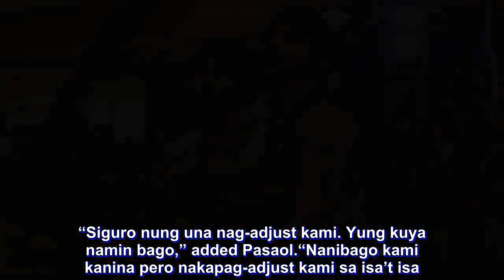Grizzled vet Chito Jaime proves that he belongs with young 1Bataan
The young 1Bataan Risers had been dominant in the on-going 2019 Chooks-to-Go Pilipinas 3×3 President’s Cup. But in the third leg, they entered with a disadvantage.

Sean Manganti figured with a right ankle injury during the second leg. Taking precautionary measures, 1Bataan opted to activate 11-year pro Chito Jaime for Manganti.

And it seemed that Jaime and the trio of Alvin Pasaol, Anton Asistio, and Santi Santillan were not a fit as the Risers were stunned by Gerald Anderson and the Marikina Shoemasters, 15-18 in the preliminary round.

“Nanibago kami kasi ever since pre-season, kami nila Sean ang magkasama,” admitted Asistio.

“Siguro nung una nag-adjust kami. Yung kuya namin bago,” added Pasaol.

“Nanibago kami kanina pero nakapag-adjust kami sa isa’t isa.”

After a short break, it seemed that the chemistry issue they had only lasted for one game as the Risers racked up win after win to enter the finals.

“Madali naman pala kasama sa loob ng court si Kuya Chito,” quipped Asistio.

In the finals, Jaime proved his worth as he not only helped limit Taylor Statham but also scored five markers to lift the Risers to a 21-19 triumph.

And the homegrown native of Bataan shared that he struggled early because of how different 3×3 was compared to 5 on 5.

“Okay naman pero mas nakakapagod siya. Perok ayos naman, nanalo kami,” expressed the 14th overall pick in the 2008 draft.

“Mga bata yung kakampi ko kaya hindi ako puwede magpakita ng pagod. Kailangan ko makipagsabayan sa kanila kanina.”

After the day had ended, the 35-year-old was relieved to have proven that he can keep up with players that are 10 years younger than him. More importantly, he was able to prove that someone outside the UAAP or the NCAA can keep up with them.

“Oo may pressure pa rin sa akin dahil sikat mga to sa UAAP e. Kahit ang tagal na since college ako, dala ko pa rin bandera ng AMA. Pinagmamalaki ko na galing ako sa AMA.”